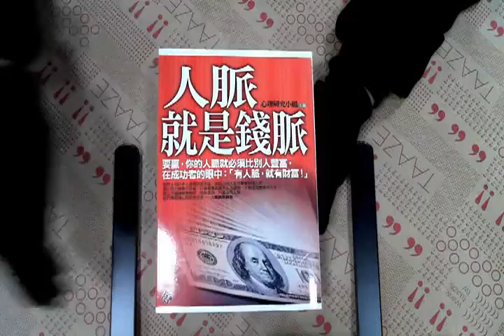TAAZE｜人脈就是錢脈 二手書書況 986167702X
TAAZE｜讀冊生活網路書店「人脈就是錢脈」，找二手書請至